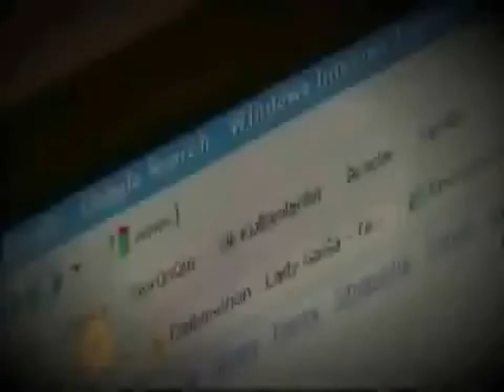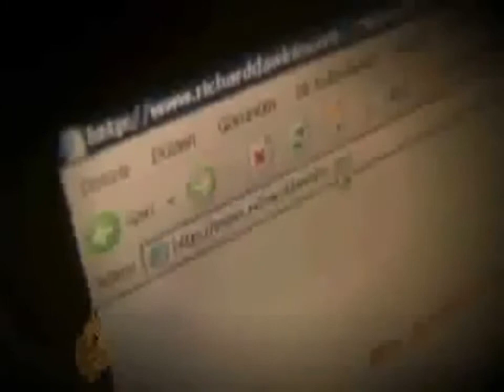-= Anonymous =- RedHack Solidarity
TRANSCRIPT / INFOSEC

Hello, Turkey.

It has come to our attention that you are preparing to include the Redhack Team into the "Terror Organizations" list.

The group RedHack brought down the Turkish Foreign Ministry website yesterday morning, replacing its contents with pictures showing the Turkish prime minister embracing former Libyan dictator Muammar Gaddafi and Syrian President Bashar al-Assad: "Ministry of War and Slavery, not Foreign Affairs." A caption for the pictures read: "Brothers yesterday, enemies today"

Koru admitted the incident was due to a "weakness of security". Seven people who are suspected of being members of RedHack are already under arrest.
The investigation into the group has reached a critical position.

The prosecutor who is already conducting a comprehensive investigation into the group, are preparing to include them into the "Terror Organisations" list. Prosecution Office confirmed in his report to the Anti-Terror Branch, that the group has a Marxist-Leninist manifesto. He has consulted the Anti-Terror branch if this group can be treated within the penal code as a terror organisation.

The RedHack team said:
Bro we are not worried about being arrested or killed, we think we still got lot to offer to the people of Turkey. Thats why we are worried. if we are wiped out this people will continue to suffer under the current fascist regime . At least now they see a hope in us. The people still need us.

The RedHack group are not sure of what the next few hours or days will hold for them.
We demand the cessation of these illegitimate attacks against RedHack. We demand the immediate release of innocent people who have nothing to do with RedHack.

We demand the cessation of these operations to instill fear into those who work to uncover truth. Anonymous will support RedHack, and everyone working in Turkey to tear down barriers to free information, until the end.

This support, we will show in every way we possess.
An attack on Redhack is an attack on free information, a free press, free expression and on Anonymous!

Expect us.

U.S. call to action - Nov 5th 2013

Minnesota - Nov. 5th 2013